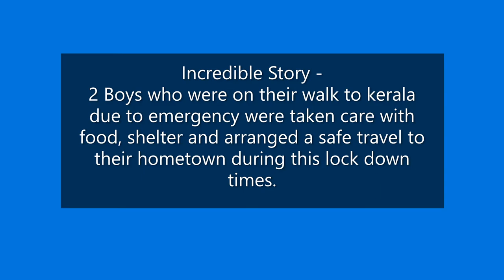COVID19 Migrant workers DCFVoice Lockdown Volunteers | Incredible story on DCF care & support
DCF has expanded its voice during this time of crisis. Here's a snapshot of service to the migrant workers' care and support. An incredible example of 2 boys who were on the walk to Kerala was given care, support, and guidance to their hometown. Watch this in detail in the next video.

TheDCFBand VoiceForUnity CPLD Vision2020 COLD Differentlyabled underprivileged economically challenged youths cerebral palsy learning disorder Inclusivemusic Inclusivity Equality Youths Music Creativesformeaning Better world Dialoguesforchange

Be the Voice - Voice for Unity - The DCF band

VFU brings you a message of  Love, Hope, and Sacrifice through inclusive music, dance, creativity,  dialogues, fun, and entertainment. We believe that we can be a voice for all to bring unity and to make this world a better place for everyone.